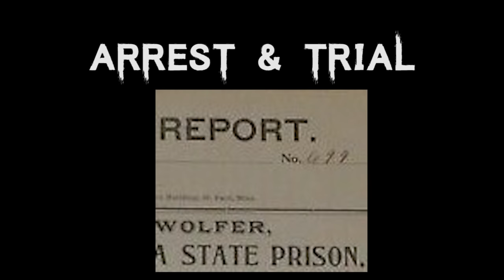The Disturbing & Horrifying Case of Louise Peete